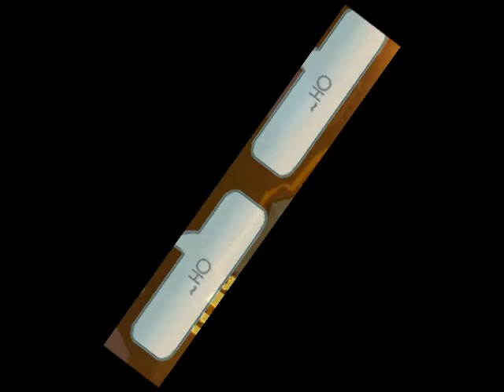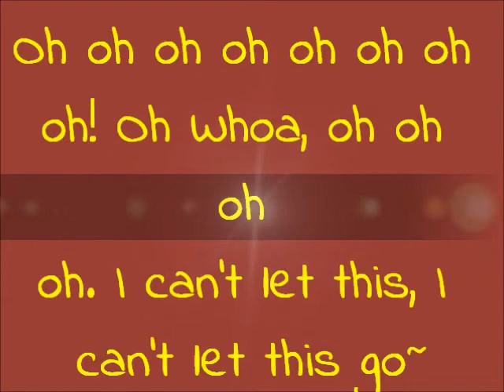Desperate Measures - AJMV ( 1,100 SUBSCRIBERS THANK YOU VIDEO!!)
Hey There! ^o^
This is a song that I fell deeply in love with, haha. I hope you enjoy the video. Remember to smile and have a glorious day everyone!

QQZX7™